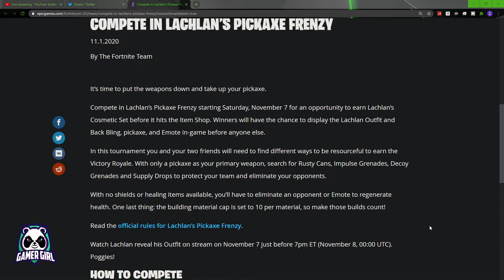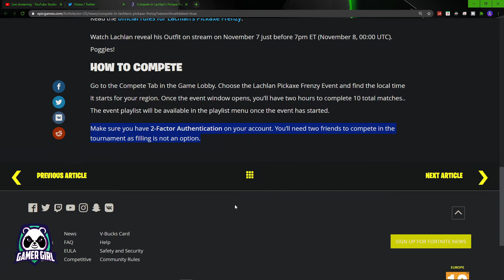HOW TO GET THE LACHLAN SKIN FOR FREE | FORTNITE BATTLE ROYALE | PICKAXE FRENZY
Points Are Now Active In My Stream For Subscribers Only, 5 Point For Every 5 Minute Watch Time, The Subscriber With The Highest Points At The End Of Each Month (1st) Will Recieve One Random Gift, Worth Upto 2000 Vbucks!

June Winner - Fire2M - Battle Pass
July Winner | Minty | Galaxy Skin
August Winner | Matthew | Derby Dynamo Pack
September Winner | Pali | Skull Trooper
October Winner | Carl Muller

Special Thanks To These Legends:
Fortnite Gifts | Mike Comics | Yuki | Destiny | IssaForeign | OwenMC  | Matthew | Pali | Minty |  Aidan Vincent | Reed | Gunning Guitar | OhMyPapa123

Donations | YouusuckkYtツ | Carl Muller | Shrek | Koffee Shots | Thomas | Aaron | Mike | IssaForeign | Flix_Locco | Oof Kid | Pali | Jonesy | Jah | Matthew | Beet | Reed
| MG Thanos | Shadow Wrld 999 | Aidan Vincent | EvilerGhosty

Channel Members | Carl Muller | IssaForeign | Sarah-Jayne | Pika | Jah | Beet | Reed | Pali | Dirty Debz | R3dlin3

Big Thankyou To Jonesy For The Shrek Emoji!

Donations Are Now Active, Please Only Donate If You Can, Donations Are Non-Refundable.

🔔 Ding Dong the bell for notifications

▶️(PS4,XB1 & PC): oGamerGirl27o

🕐 Streaming Schedule
- Monday: 2PM - 6PM
- Weds: 2PM - 6PM
- Friday: 2PM - 6PM
- Sunday: 12PM - 6PM

Times Are Subject To Change.